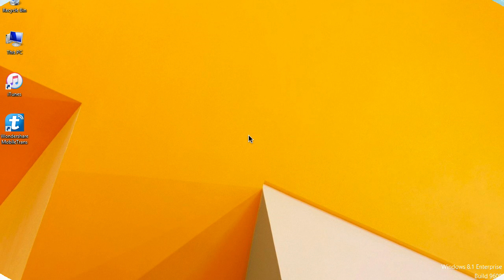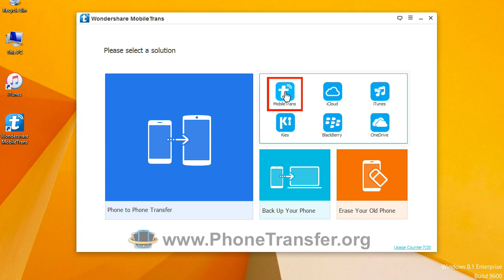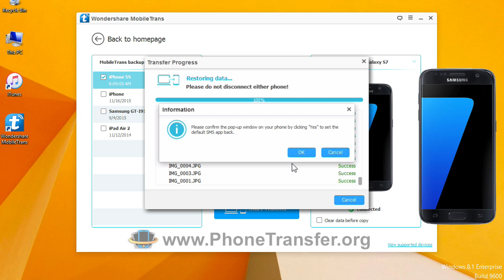How to Copy Photos, Music, Videos from MobileTrans Backup to Samsung Galaxy S7 in 1-Click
Step by step video tutorial to transfer all media files from MobileTrans Backup to Samsung Galaxy S7 / S7 Edge by MobileTrans.

A professional Samsung Galaxy S7 / S7 Edge data transfer software - MobileTrans is very powerful that can compatible with different models of different system smartphone including new Samsung Galaxy S7 Edge. And the contents that the software can transfer is various including music, pictures, contacts, videos, text messages and even apps and their data.

Here I list some of the important features of MobileTrans for you to understand this software better:

• * Zero risk to assure 100% safety. No matter after what kind of operation, the original contents will still be retained on your device.
• * Pretty easy contents transfer. No matter which brand and which operation phone you use, your music, videos, text messages, pictures, apps, app data and all your contents can be easily transferred to Galaxy S7 Edge just by one click.
• * Contents backup. You can use this app to back up all your files on your personal PC or any other cloud including iCloud and freely transfer them to Galaxy S7 Edge.
• * Powerful network support. It supports more than 3000 different models of phone and networks such as T-Mobile, Sprint, AT&T and Verizon.
• * Permanently erase all your personal information on old phone. Easily help your erase all your contents and information on your unless phone.